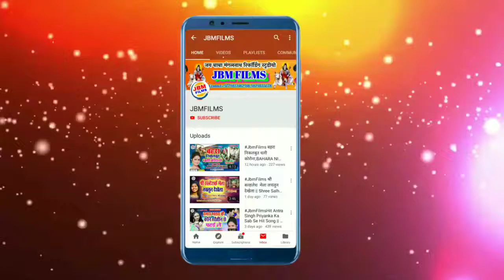jmkpresentfilm दर्शन दिहे भोले बाबा pinku raj ka dhamal song bolbam new bolbam song bhojpuri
jmk_present_film 🙏| दर्शन दिहा हे भोला बाबा | Darshan Diha He Bhola Baba New Bol Bam Song | pinku raj ka 2021 🙏
नमस्कार दोस्तों आप  सभी को हमर चैनल जे  एम् प्रेजेंट फिल्म में स्वागत 🙏
एलमब - शावन स्पेशल
गित - दर्शन दिहा हे भोलाभोला  बाबा
गायक - पिन्कु राज
लेखक- सफ़र सतेन्द्र
रेकर्डिङ - जय बाबा मङलनाथ रेकर्डिङ स्टुडियो
मिक्सिंग_   भूपेन्द्र
निर्माता = भूपेन्द्र & प्रताप
आँप लोग से बिन्ती है कि आँप लोग हम जैसे छोते मोटे कालाकार को हौसला बढाए ता कि आँप लोगो के लिये अछा अछा मेटर मे गित लेकर आउ 🙏🙏🙏🙏🙏🙏🙏🙏🙏दोस्तों हम् बानी देशी भूपेन्द्र  और यह चैनल में आप सबके स्वागत बा
covid-19